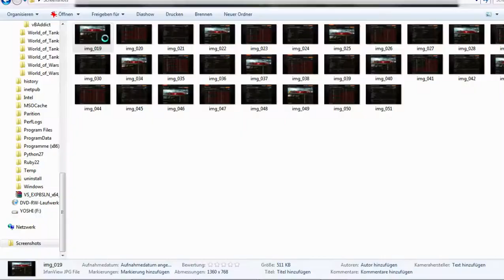World of Tanks || T110E4 || Decent Game